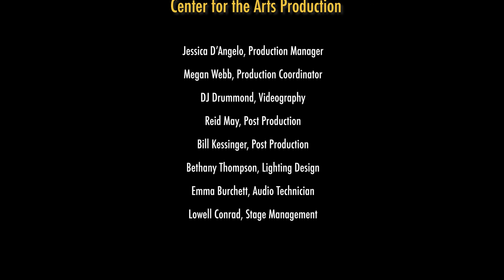Dewberry Artist Series: Percussion, Saxophone, and Steel Pan!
The Reva and Sid Dewberry Family School of Music faculty resume their free recital series with digital pre-recorded performances as part of Mason Arts at Home. Recorded from the Center for the Arts Concert Hall, this concert will feature Mason faculty John Kilkenny and Jonathan Bisesi on percussion; Victor Provost on steel pan; and John Kocur on saxophone. Mason alumnus Cristian Perez will accompany Kocur on guitar.

The program will feature composers including Alex Brown, Stanley Cowell, Carlos Aguirre, Chick Correa, Irving Berlin, Astor Piazzolla, Carlos Gardel, Kenny Garret, Sean Tilburg, and Peter Klatzow, as well as faculty compositions from John Kocur and Victor Provost.